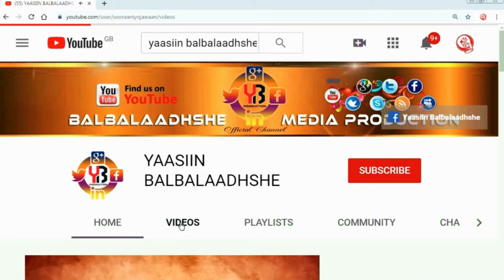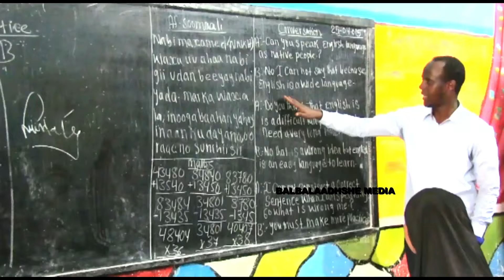JAWAAN IYO BACAYSANE MAXAA KALA HAYSTA KULAHAA QORIGA IMISAAD IGA SIIN LAHAYD DAAWO WAXA KALA HAYSTA